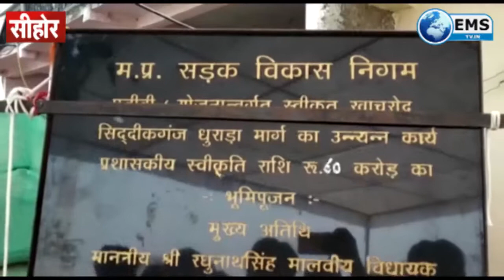15 साल से परेशान ग्रामीणों के सब्र का बांध टूटा | EMS TV